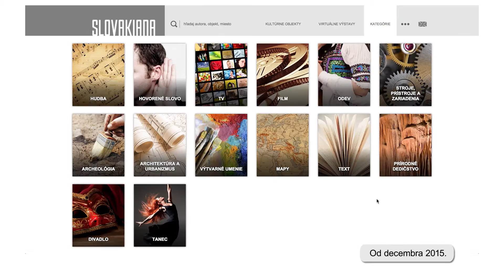SPOT 04 digitalna galeria